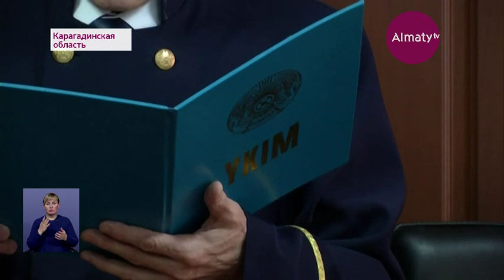Гибель инспектора "Охотзоопрома": по резонансному делу вынесен приговор (21.02.20)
В Карагандинской области сегодня вынесли приговор по резонансному делу о гибели инспектора "Охотзоопрома" Ерлана Нургалиева, передает корреспондент Almaty.tv.